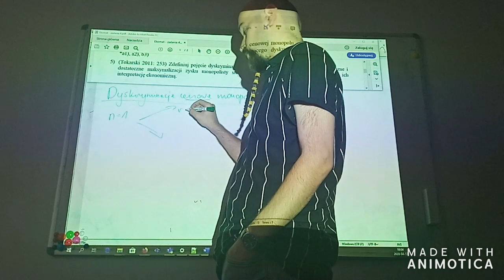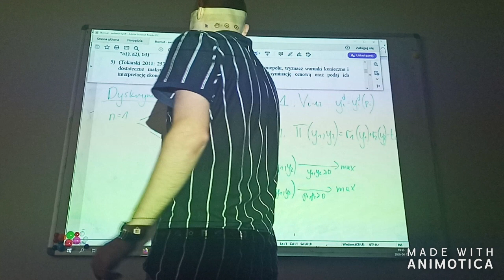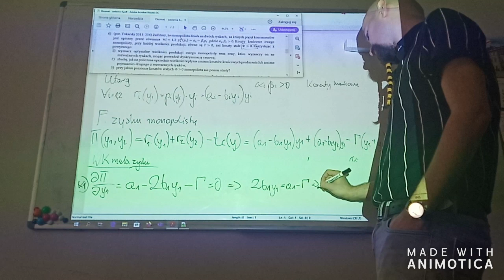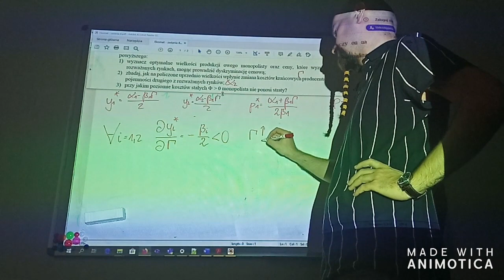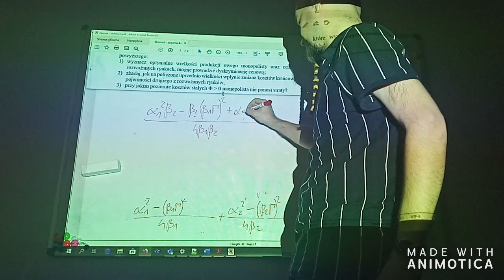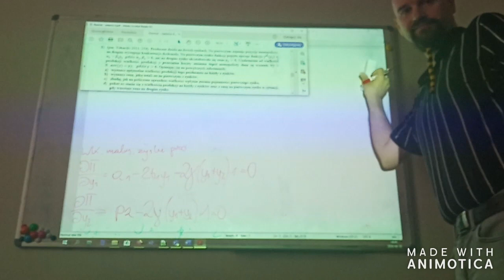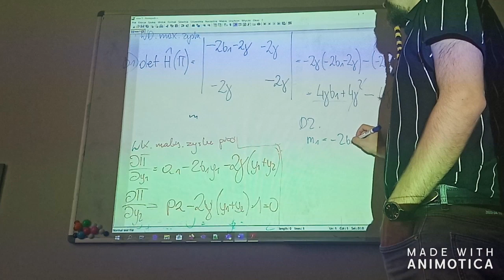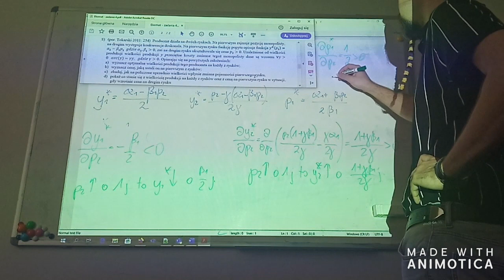CW9 Ekonomia matematyczna - dyskryminacja cenowa monopolu